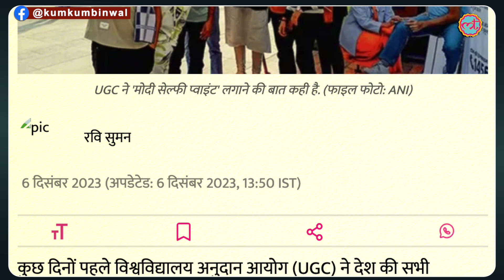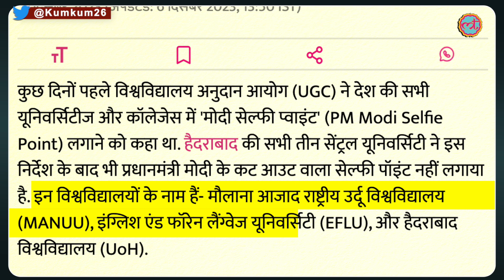Universities में Modi Selfie Point, देश के कॉलेजों में कैसा नियम? Kumkum Binwal Analysis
The UGC, in a recent directive, urged educational institutions nationwide to establish selfie points showcasing Prime Minister Narendra Modi's photo along with snapshots of India's achievements. Kumkum binwal analysis.